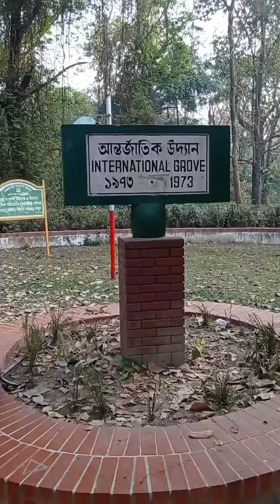Morning walk at Botanical Garden